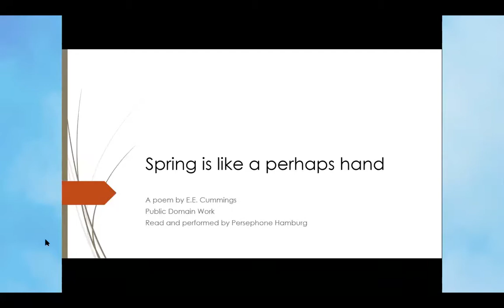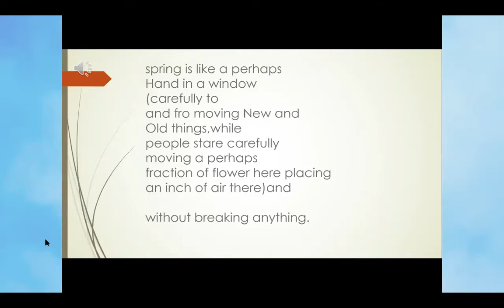Spring is like a perhaps hand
Persephone, our AV Coordinator, shares a few thoughts about Spring followed by a Spring poem by E.E. Cummings.